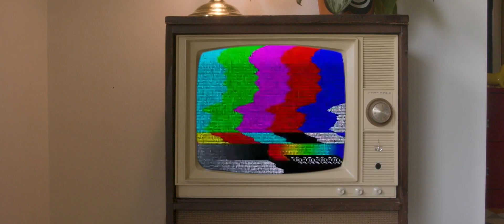BRIANNA BARRETT 2024 EDITING REEL